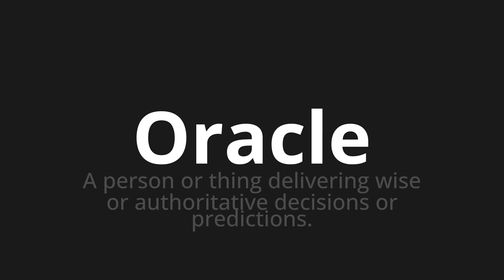How to pronounce Oracle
Master the Pronunciation of 'Oracle Which means oracle' - which means : A Person or Thing Delivering Wise or Authoritative Decisions or Predictions. 📝 with @BaguettePronunciation 🎓🗣️ - [Your Guide to French]

Learn to pronounce 'Oracle' perfectly in French with our easy and engaging tutorial by @BaguettePronunciation! 📖📽️ In this comprehensive video, we provide you with native speaker examples 🗣️👂 and phonetic breakdowns 🎵 to ensure you get the pronunciation just right.

How to say Oracle in French